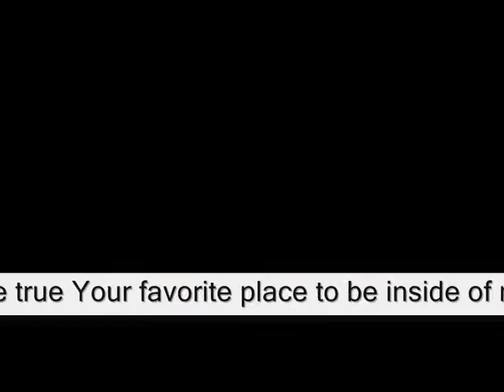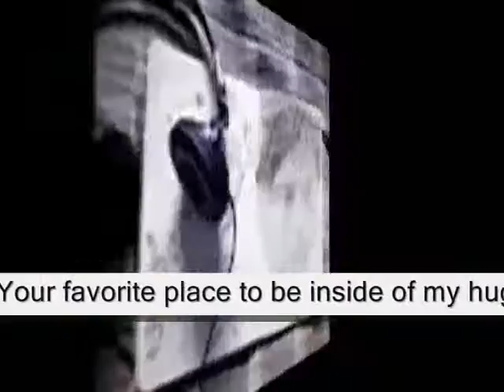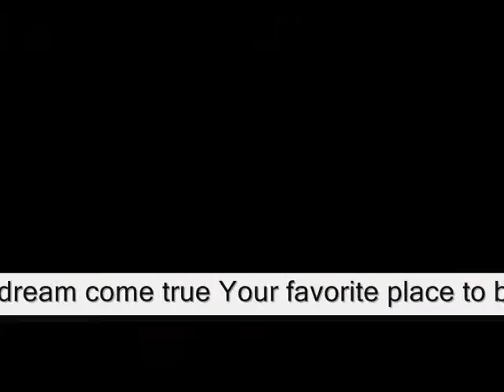Your are a beautifull dream come true ,